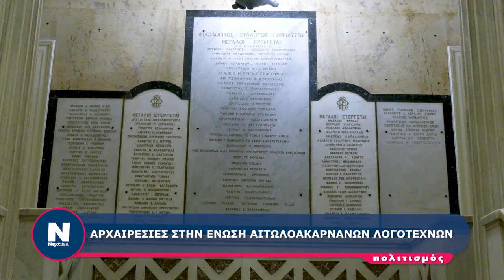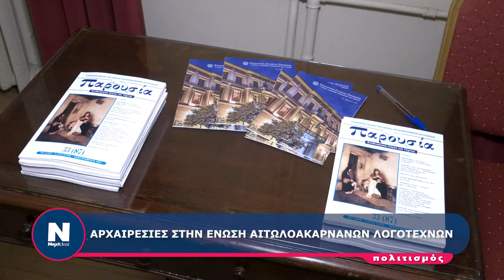Αρχαιρεσίες Ένωσης Αιτωλοακαρνάνων Λογοτεχνών 2021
nextdeal.gr